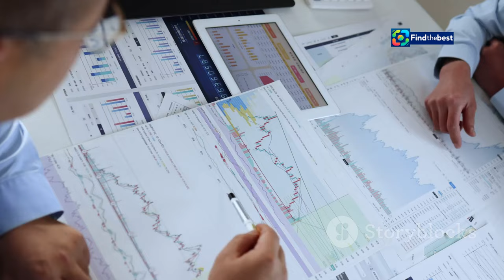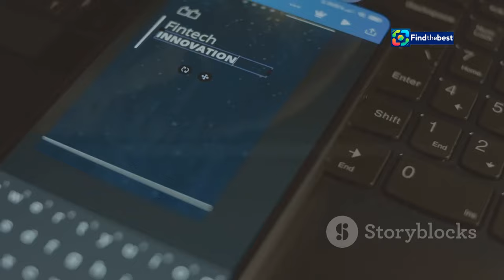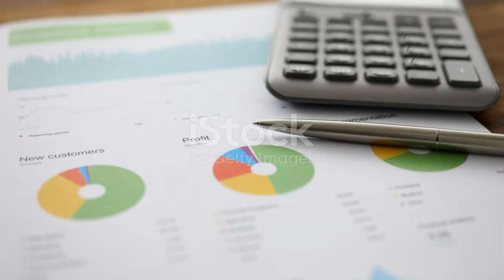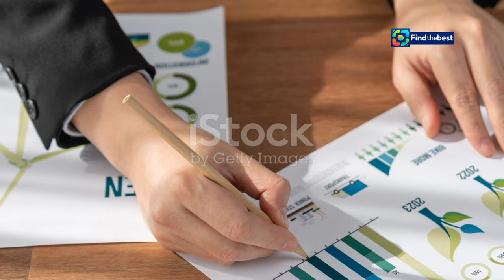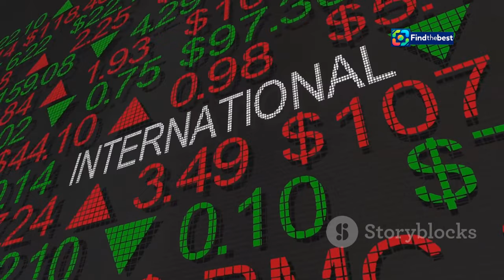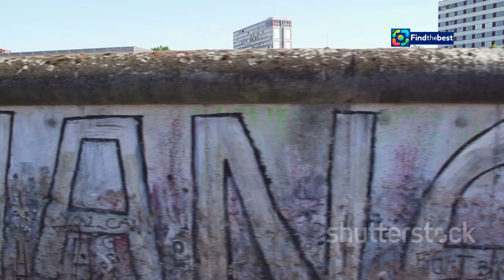Herrhausen - Master of Money: A Deep Dive into His Life and Legacy